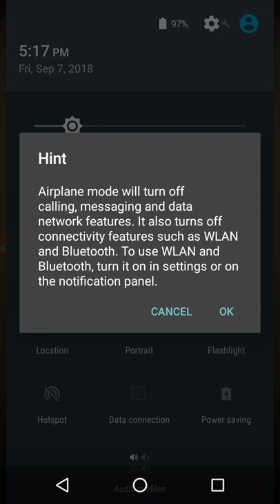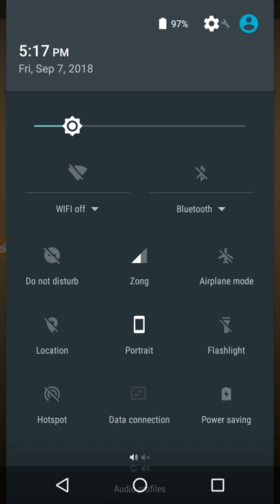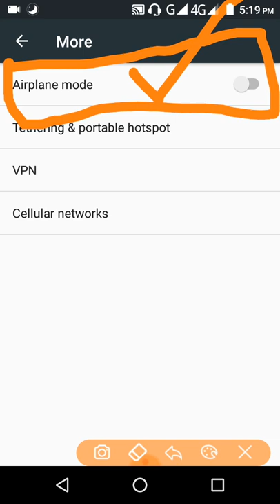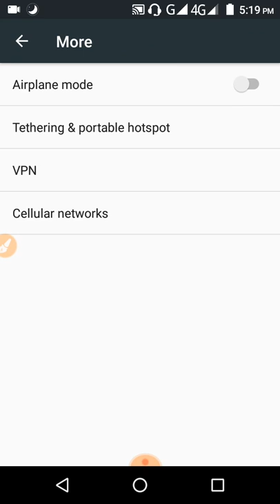Top 3 Secret Of Flight Mode Urdu/Hindi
Use Comment section to ask questions.

 You are watching tech to Ahmad.
In this  channel i share  videos about mobiles tricks and tips, compute problems and there solutions and amazing information about  internet daily . Every week you will get new videos.

FOLLOW ME ON ISTAGRAME

URDU AND HINDI TIPS FOR ANDROID MOBILES

AMAZING TRICKS OF WHATSAPP

 FACEBOOK TRICKS YOU DONT KNOW   BEFORE

how to open any blocked website

2}whatsApp video call feature

3}how to download fb video by just one click

4}how to find your lost mobile phone

5}how to share your mobile screen with laptop/ COMPUTER

6}how to send large files by whatsapp

7}HOW TO MAKE YOUR CAMERA A DSLR

8}how to download FACEBOOK  video by just one click

9}how to change fonts in whatsapp

10} how to write urdu /hindi in android

THIS VIDEO ALSO CONTAINS THESE TITLES